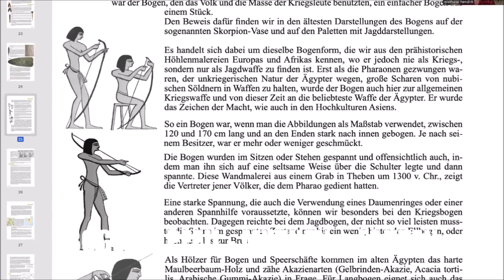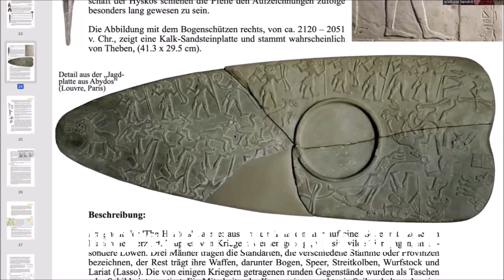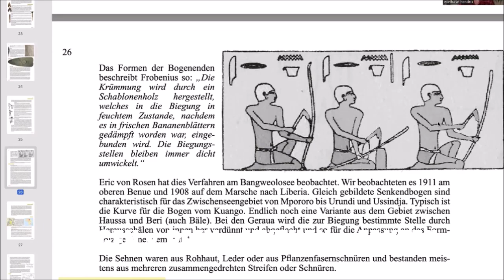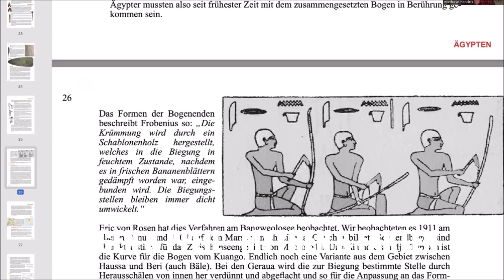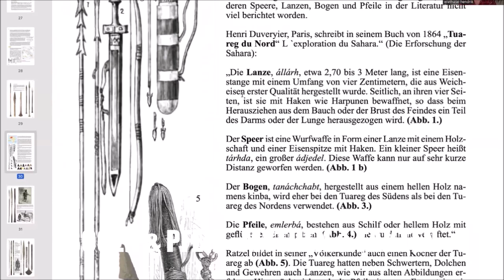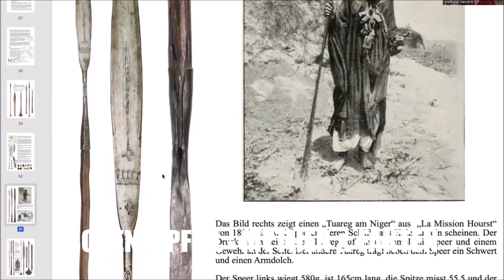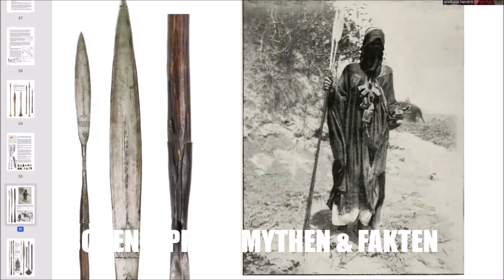Bogen & Pfeil Mythen & Fakten Podcast Ep 23 Hendrik Wiethase Afrika Ägypten & Sahara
Mit dieser Folge beginnt die Reise auf der Suche nach Pfeilen und Bogen durch Afrika mit Ägypten und die Sahara...